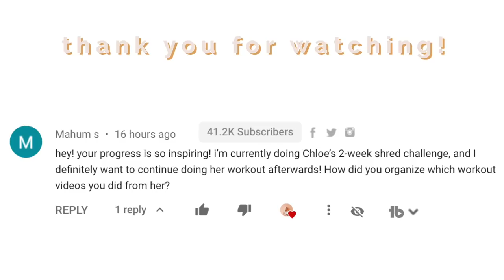Do Chloe Ting's Workouts Work? The Verdict. ChloeTingChallenge WEEK 10 UPDATE!!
In this video after 10 weeks of doing the ChloeTingChallenge I answer the question: Do Chloe Ting's Workouts Work? In this video share my verdict. I will keep doing these and probably continue making the videos because it keeps me accountable and motivates me. This video is just a milestone for me. I hope and wish you the best on your workout journeys too!

Alex Jayne
3050 Dyer Blvd.